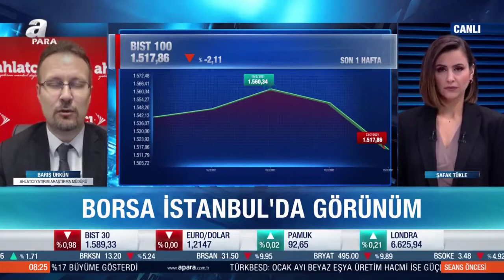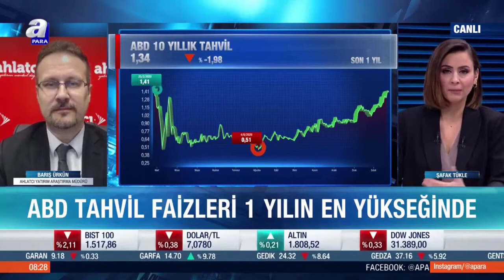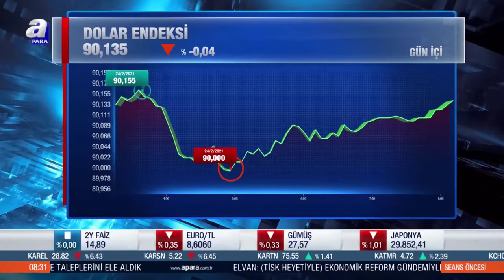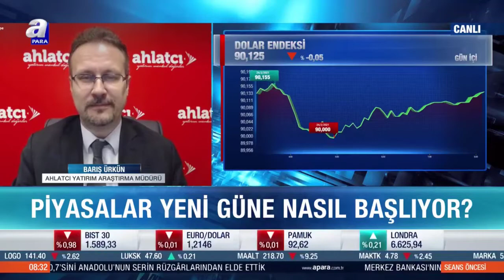Borsa İstanbul'da Görünüm - Barış Ürkün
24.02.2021 - A Para TV - Seans Öncesi - Barış Ürkün